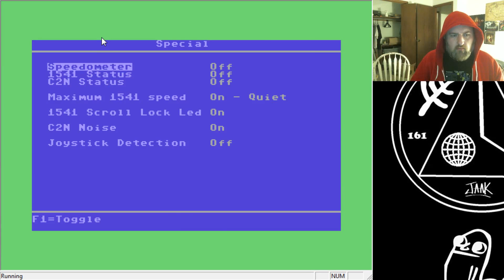Below the Root (Full Playthrough)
Not only did we come back for it, we went all the way Below the Root.